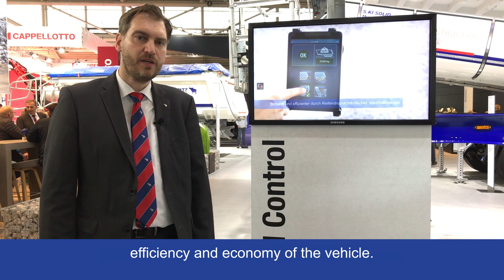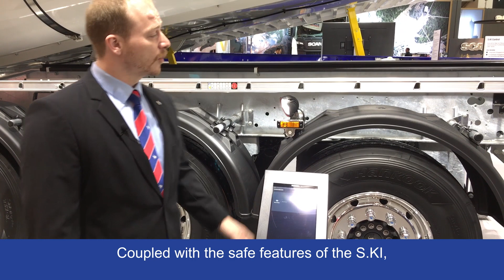Boris Billich (CSO) auf der bauma 2019 - Schmitz Cargobull [deutsch]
Unser Vertriebsvorstand Boris Billich zeigt Ihnen in seinem Standrundgang die Mehrwerte unserer Kipperprodukte und Service auf der bauma 2019. Besuchen Sie uns in Halle B4 Stand 313 und überzeugen Sie sich von unseren Transportlösungen für den Bau.